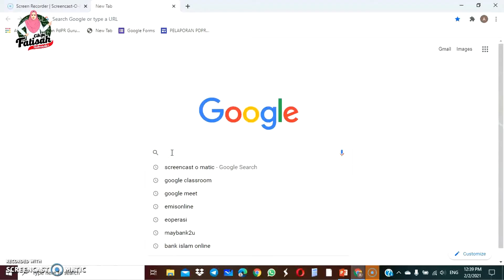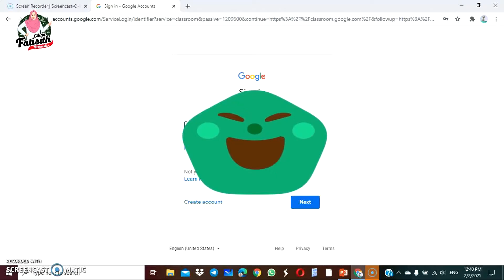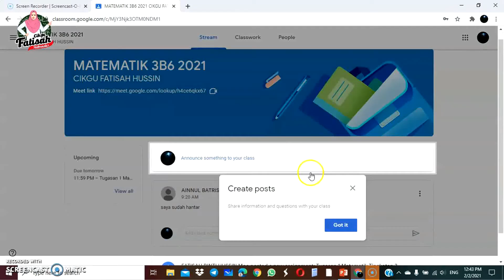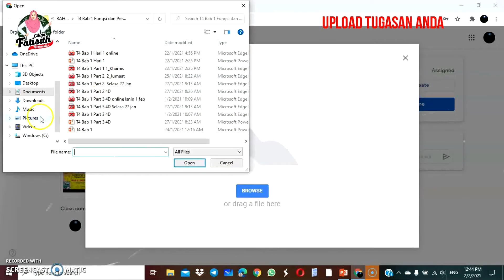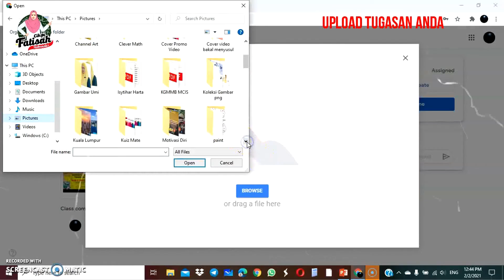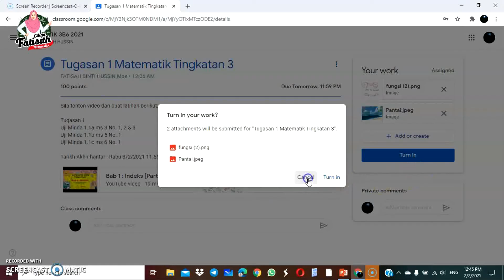Cara murid hantar tugasan dalam google classroom